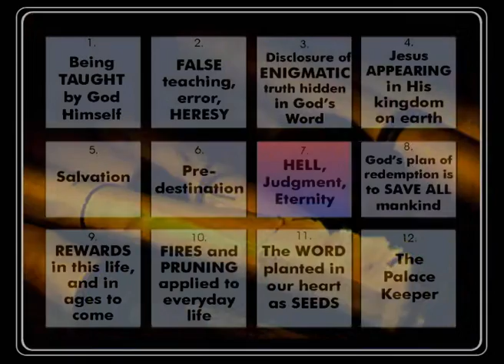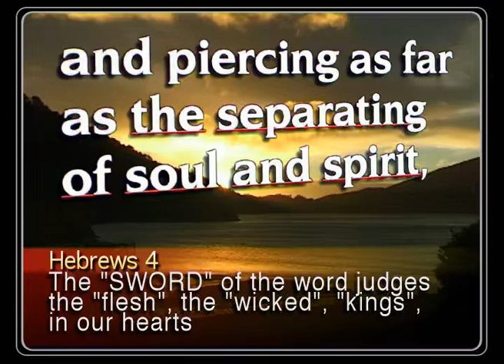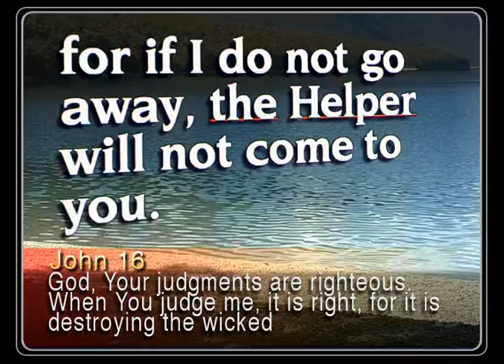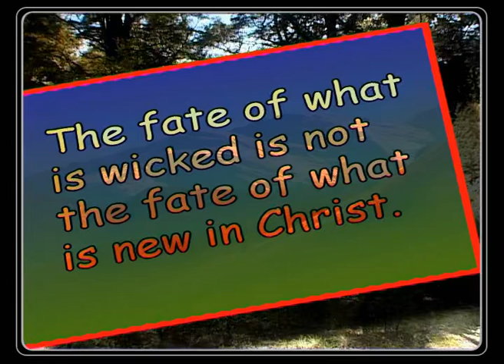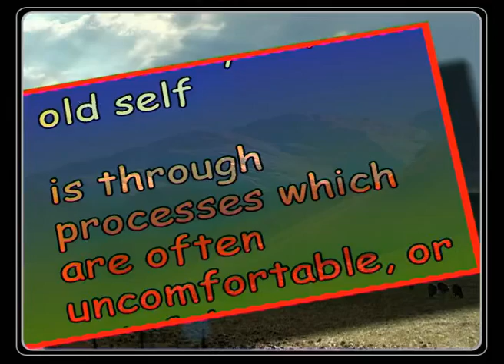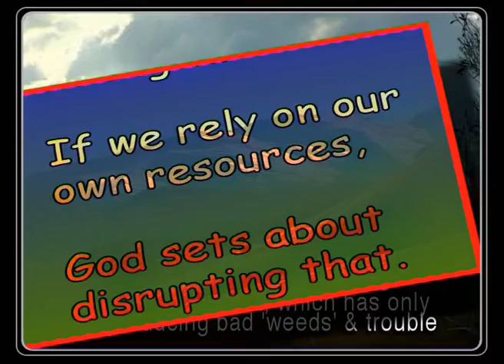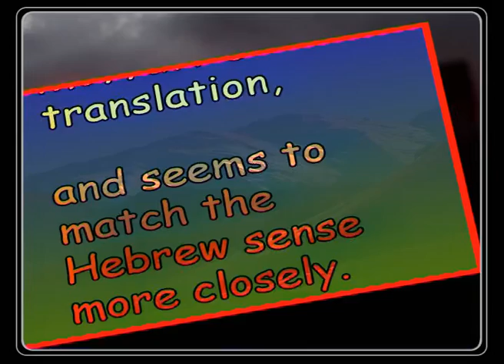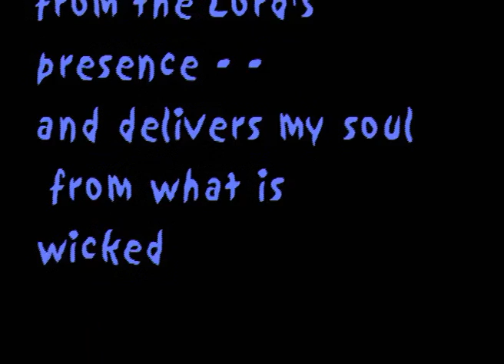PART 9 English - “HELL, JUDGMENT, ETERNITY.” (Pt. 9 of 24 parts)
This “English” video is timed for reading in ENGLISH only (NO pauses for translation). Enjoy all the peaceful scenery from New Zealand! Format is h.265 / HEVC.

If I offered you $1000 for any one verse saying that hell is a place in the afterlife for non-believers, I wouldn’t have to worry about paying up! I hope that after exploring all 24 parts of this book, any remnant of the dark veil from false traditions might be lifted from your understanding.

Book 07 “HELL, JUDGMENT, ETERNITY” is from this series of 15 books —

1. Being Taught by God Himself
2. False teaching, error, heresy, and how God uses them
3. The disclosing of the Enigmatic truths hidden in God’s Word
4. Jesus appearing, His kingdom on earth
5. Salvation
6. Pre-destination
7. Hell, judgment, eternity ~ God’s work of “fire” in the daily lives of His people
8. God’s plan of redemption is to save all mankind
9. Rewards in this life, and in ages to come
10. Fires and Pruning ~ how they apply to everyday life
11. Allowing the Word to be planted in our heart as a seed
12. The Palace Keeper
13. An Epilog (looking back at 1 to 12)
14. The Blood, the Cross, the Lamb ~ is more than just something from once in the past that we choose to believe in, it’s a daily ‘spiritual’ dying.
15. Variations on EZEKIEL ~ Ezekiel’s visionary writing give us mystical understandings of the spirit of Christ at work in the human heart.

Book 7 - HELL, JUDGMENT, ETERNITY (in 24 parts) - -
What people call hell is described in the bible as a process we all face in life. Our troubles are part of pruning and correcting us.

God of love and compassion for every person. So what about God destroying the wicked? Destroying the nations and the beast? God is judging the earth. Weeping & gnashing of teeth.
What is Sheol?
The lake of fire and brimstone.
Gehenna ~ the valley of Hinnom.
The judgment of God.
The fires of hell.
Separating the sheep and the goats.
Heaven, Eternity.
Resurrection means death and the grave are not permanent.
Even the new creation in Christ needs PARTS cut & burned.
Wickedness inside us needs to sprout up and be exposed.
Force is needed against our stubbornness.
These adversaries and princes are stirred up to the surface to be removed.

Introduction
What does TRADITION say about hell and judgment? Religious tradition says that Gods judgment is the destruction of the wicked, and eternal torment in the fires of hell, with weeping and gnashing of teeth. A picture is painted of God as a vengeful wrathful God, who will destroy any who don't accept His Son as their Saviour.
What does GODS WORD say? The bible uses a variety of word-pictures to describe Gods judgment. They all describe how He refines, prunes & purifies, and corrects. His judgment is loving and compassionate. It is a SEPARATING of the wicked that is inside each person. He is separating it from the good that He has been placing inside them, since they were born, with or without their cooperation.
Gods word clearly says that hell & death are NOT permanent, and clearly says that He intends to redeem EVERYONE from death.
What is hell? Is it a real place? Do the saved go to heaven and the unsaved go to eternal damnation? Is it a metaphor for something else? If it is a picture, like a parable, then why should I insist on being loyal to the traditions I have had handed down to me. Wouldn't it be good to step aside from fear and emotions, and actually take a close look to see what the Word of God does in fact say? If we hold onto those traditions, it means we miss out on much of Gods truth. It traps us into believing what was meant as an allegory. That prevents us from understanding how those truths apply every day in our lives.
When the word hell is used in the bible, it is not just for the punishment of the unsaved. It is in fact for those who profess to be part of the kingdom of God. If we look at some of these scriptures on the surface, we might assume that they speak of fires and anguish. We might at first think that they talk of future punishment, but this is not the case when we look more closely.
When the bible speaks of fire, and what is translated as hell, it isn't talking about punishment because we have sinned. It speaks of releasing us from captivity to the sin we were all born with. After all, God knows well how corrupt and impure we are.
The traditional view of all this depicts God as vengeful and wrathful. But these presentations display for you the scriptures speaking about His true intention towards man, in particular when it comes to fire and judging.